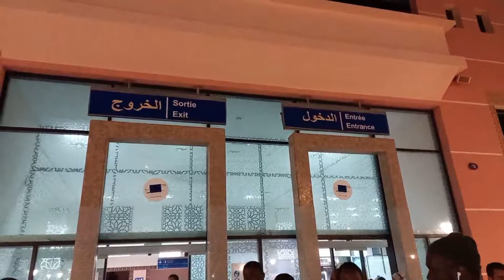Préparation 8 mars arrivée de madame l'ambassadeur du Sénégal a rabat